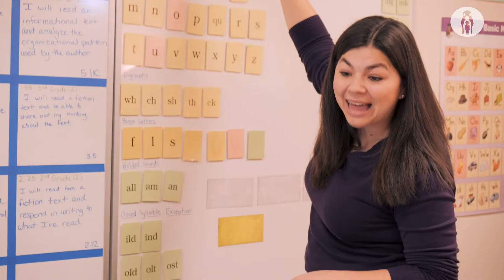I Lead by Committing to Equity: Claire Pinali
Claire Pinali is a Literacy Interventionist at Herrington Elementary School where she leads by committing to equity. Watch the video to learn more.